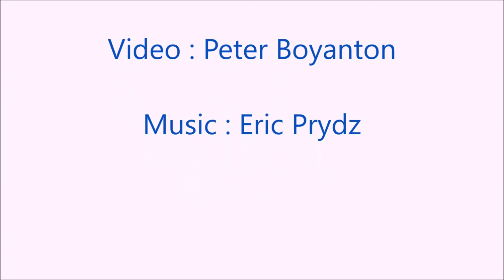DiRT 4 Fly Cam Landrush World Series Semi Finals Ev2 Full Circuit California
it was wet but we finished 1st in this semi-final